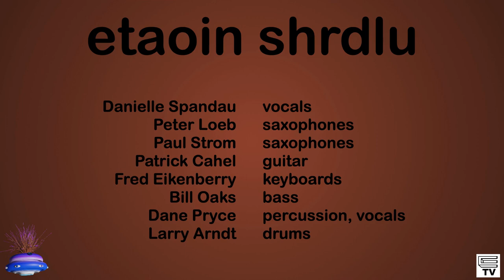Tortuga (2023-09-10)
Live at the gorgeous and groovy Shamrock Ranch Kennels in Pacifica.